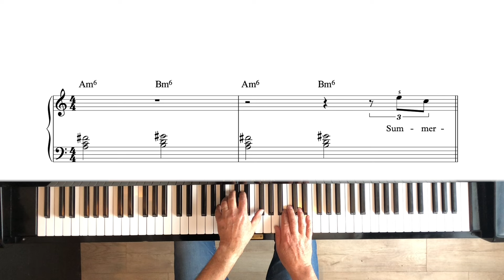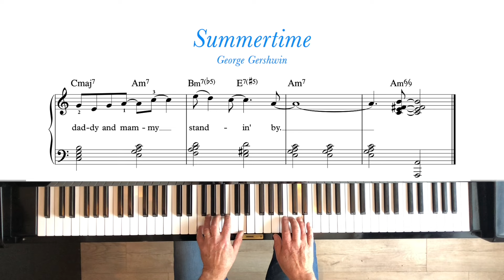Summertime - George Gershwin. Piano tutorial + sheet music. Early intermediate.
From the book 'Simply Beautiful 3'.
In every book in the 'Beautiful' series 10 songs are featured as a lead sheet ánd as a piano arrangement. The level of the 'Simply Beautiful' books is early intermediate. The 'Still Beautiful' books have an intermediate level. More difficult songs can be found in the 'But Beautiful' series, rated late intermediate/advanced.
All piano arrangements are made by Dick Barten.

'Simply Beautiful 3' contains the following songs:
  1. Halleluja - Leonard Cohen
  2. How Deep Is Your Love - Bee Gees
  3. Another Day In Paradise - Phil Collins
  4. Once Upon A Time In The West - Ennio Morricone
  5. Three Little Birds - Bob Marley
  6. Summertime (from: Porgy & Bess) - George Gershwin
  7. Speak Softly Love (from: The Godfather)
  8. Perfect - Ed Sheeran
  9. The Bare Necessities (from: Jungle Book)
10. Someone You Loved - Lewis Capaldi